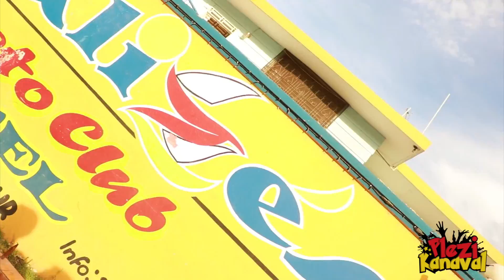VIDEO: Providers G O D Ft Tony mix - Van vire [Kanaval 2018]